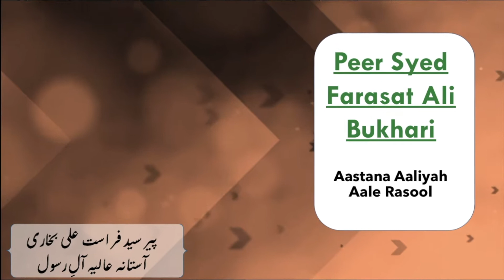673 - Mas'ala Baagh Fadak Part 1 - by Peer Syed Farasat Ali Bukhari